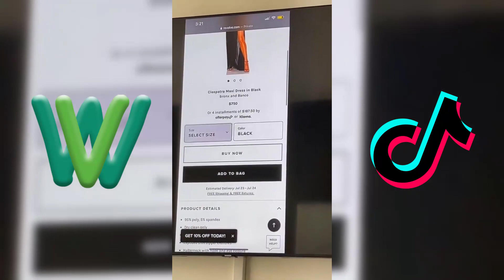New Espe and Sebas TikTok Compilation 2022-2023 | Funny TwoTrends Family Couple Tik Tok Videos 2023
Funny TwoTrends Family Couple Tik Tok Videos 2023